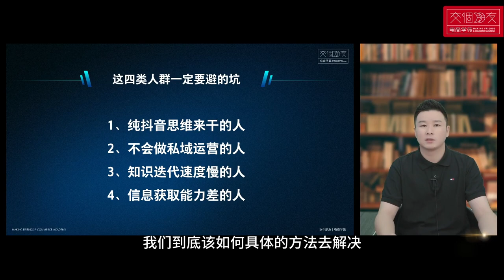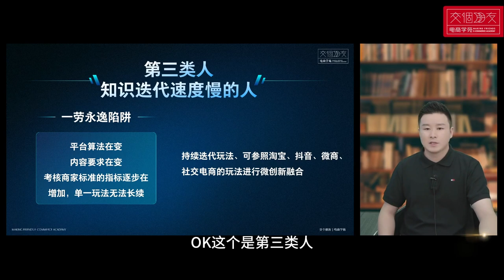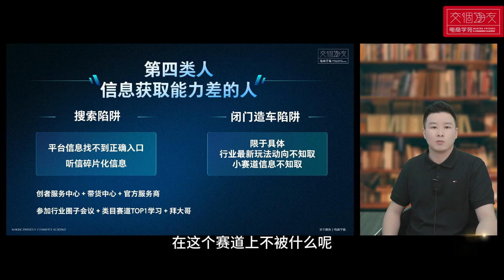2、在视频号很难赚到钱的3种人如何突破【交个朋友电商学苑】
点击链接观看此系列视频
机场推荐（新华云）：
推荐码：G4wORZEB
住宅IP（美国、英国等地区）推荐：
iP2WORLD购买链接：
Referral Code推荐码：DCN7RLE77K